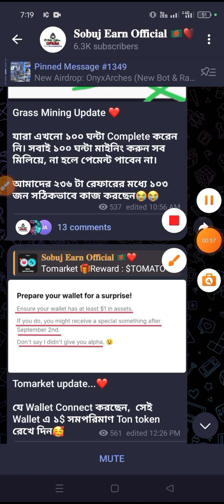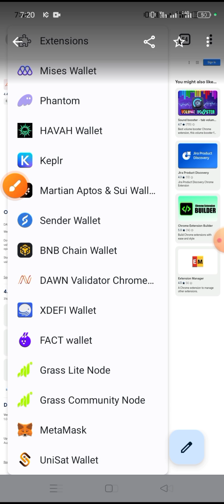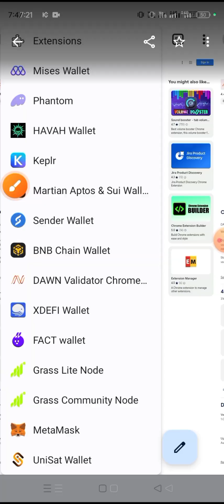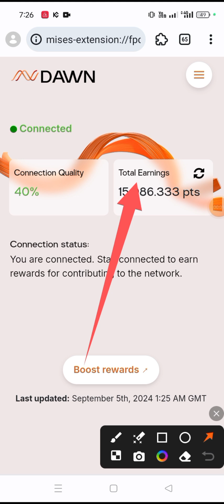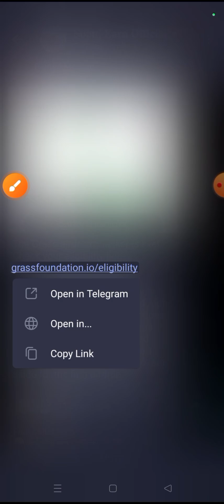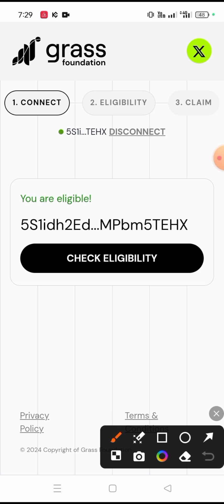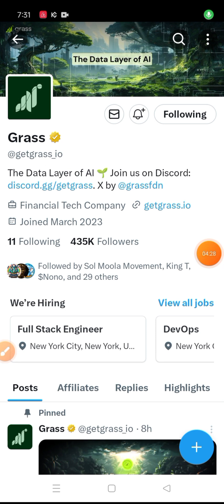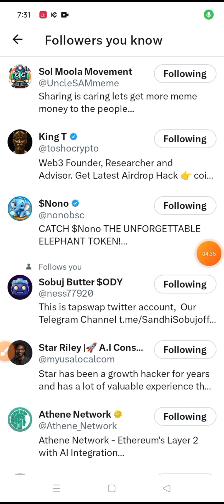Grass Mining App New Update Today| grass mining withdrawal| Grass mining eligibility new update 2024